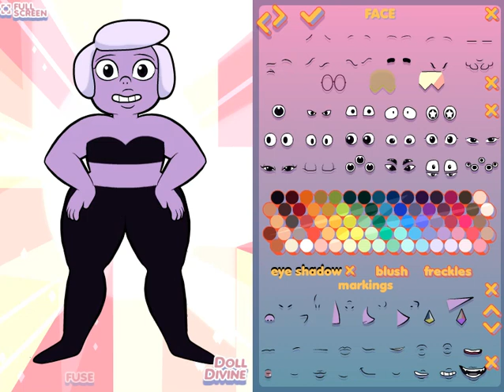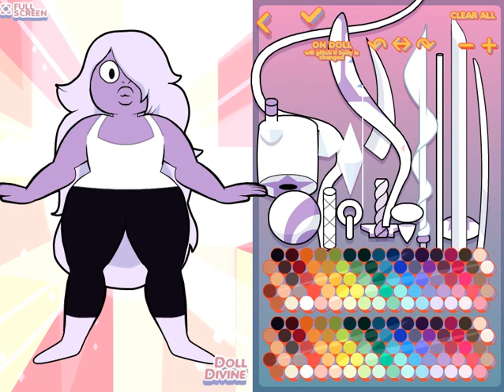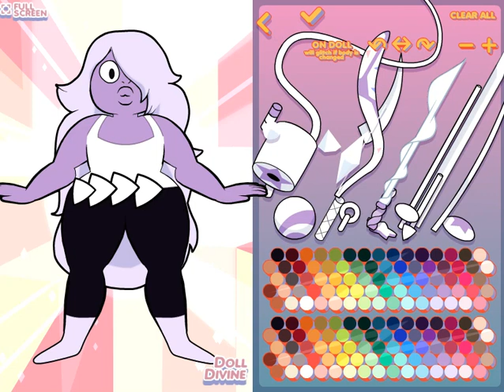How to make Amethyst (Three outfits) on Gemsona Maker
R
 E
M
  A
K
   E